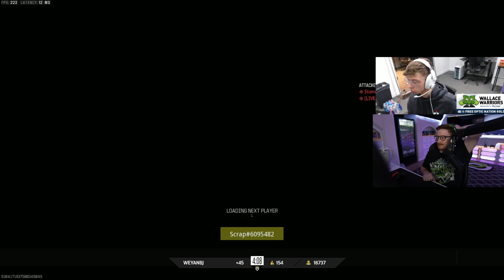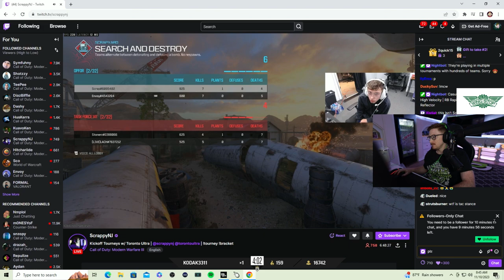Scump Reacts to Scrap & Envoy 2V2 vs Lach & Stonerz